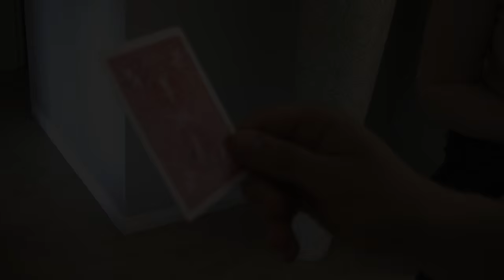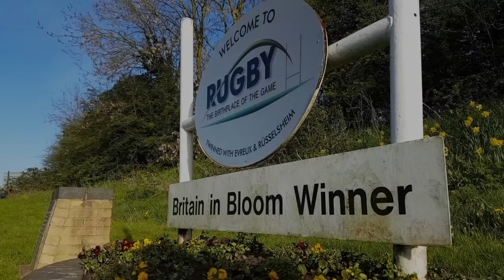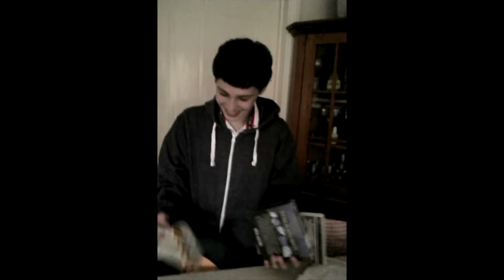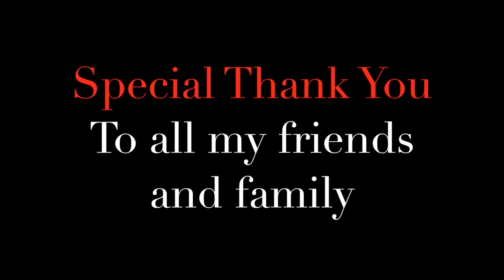Magic Documentary - Card 52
Dive into the magical world of JP, watch as he amazes and bring smiles to peoples faces. See as he makes the impossible possible.

A special thanks to all who have helped to make this documentary possible.

Thanks to:
One Elm
Union Bar
N.O 1

Length: 8:28

Music

Song The XX Into
Label Young Turks
Composer Romy Madley Croft Baria Qureshi Oliver Sim Jamie Smith
Producer Jamie xx

Song Teardrop
Performed by  Massive Attack
Label Virgin
Writer(s) Robert Del Naja, Grantley Marshall, Andrew Vowles, Elizabeth Fraser
Producer(s) Massive Attack, Neil Davidge

Song Boys & Girls
Performed by will.i.am &  Pia Mia
Label Interscope
Writer(s) William Adams, Charlotte Aitchison, Jef Martens, Kylie Minogue, Fernando Garibay
Producer(s) will.i.am, Lazy J, Dustin Highbridge, Wojtek Stypko

Song ChiyaNa
Performed by Audion
Labels Ghostly International, Spectral Sound, M bus, Perlon, Plus 8
Writer Matthew Dear
Producer Matthew Dear

Song M83 Outro
Performed by M83
Label Naïve Records
Writer Anthony Gonzalez
Producer Anthony Gonzalez, Justin Meldal Johnsen